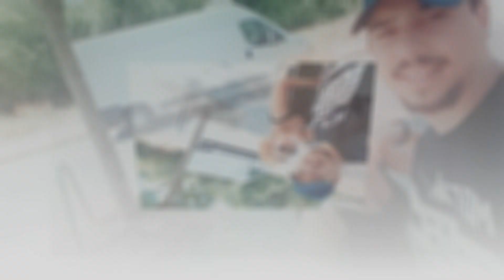DAVETIYE ZÜMBÜL VE ADEM 13 0 9 2018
ASKO KAMERA YAMBOL